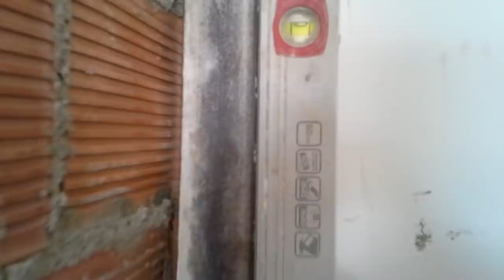ضبط ميزان الحائط بالبراغي لتلبيسه وتفادي اي ميلان للمبتدئين او لمن يجد صعوبة في ضبطه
لمن يجد صعوبة في ظبط ميزان الحائط لتلبيسه بالاسمنت سيصبح عليكم الامر سهل بهده الطريقة لتركيب السيراميك